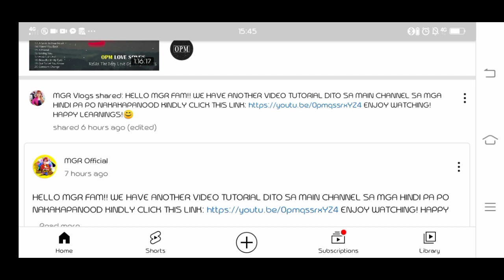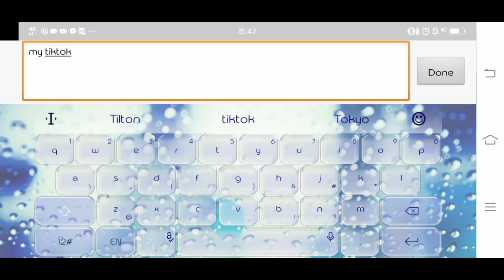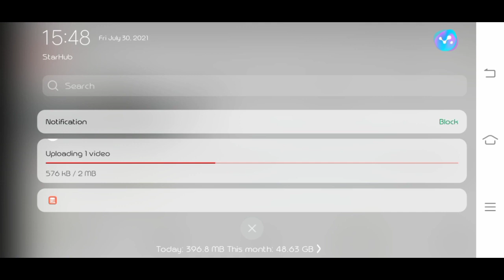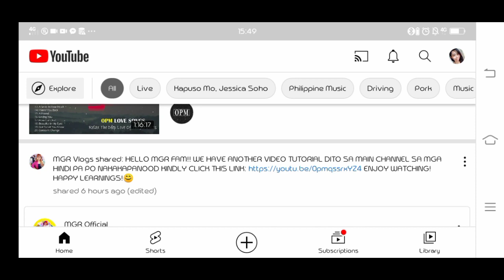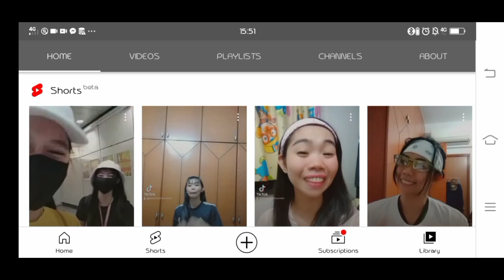EASY WAY TO UPLOAD SHORT BETA | USE SHORT CUT |Titaliit Vlogs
Hi mga ka TITA! Welcome to Titaliit Vlogs!